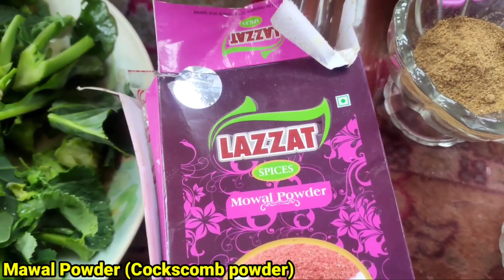Aaanchar || Amazing Homemade Pickle With Tariq Khan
Aaanchar Ghar ka Banaya hua . Homemade Pickle With Amazing Idea ..

Mixed Available vegetables like Carrots ,Radish,Haakh, Cauliflower, Cauliflower Base,Lotus stem,Green chillies.
Spices ..Red Chilli powder,Coriander powder,salt ,Red colour , Cockscomb powder,
Mustard oil